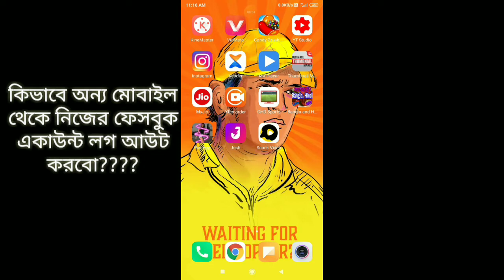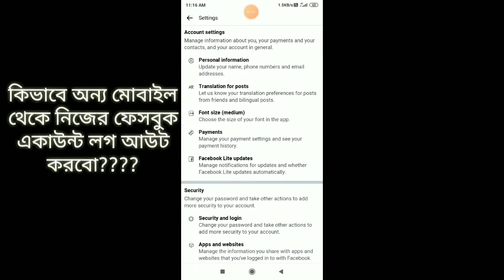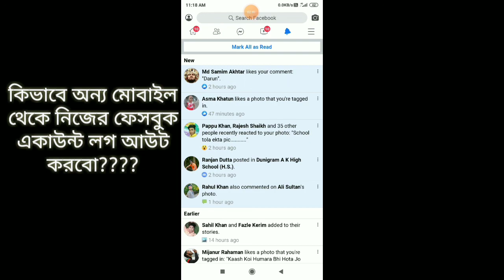কিভাবে অন্য মোবাইল থেকে নিজের ফেসবুক একাউন্ট লগ আউট করবো??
How do I log out of my Facebook account from another mobile ???
হ্যালো বন্ধুরা আজকের এপিসোড তোমরা দেখতে পাবে কিভাবে নিজের অ্যাকাউন্ট অন্য মোবাইল থেকে লগ আউট করা যায়।